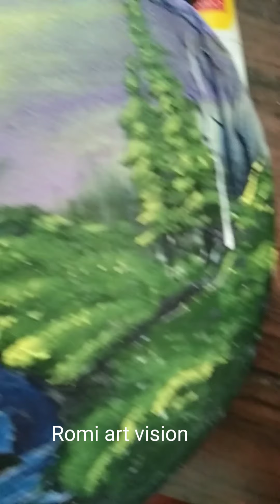Natural with acrylic,( Painting on canvas) romi art vision